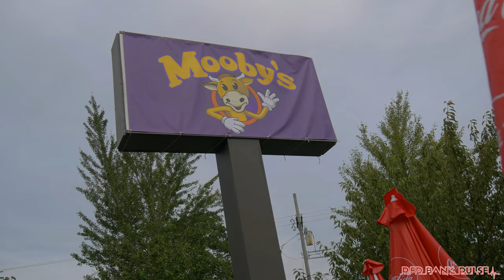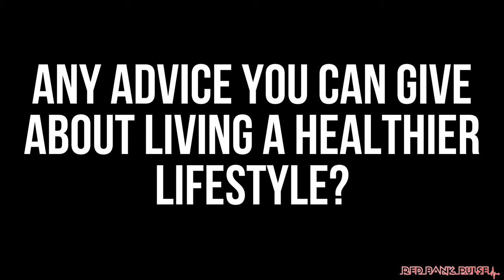Mooby's Red Bank grand opening with Kevin Smith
We interviewed Kevin Smith during the Mooby's grand opening in Red Bank, talking about the food, places to see in town,  and advice on healthy living.